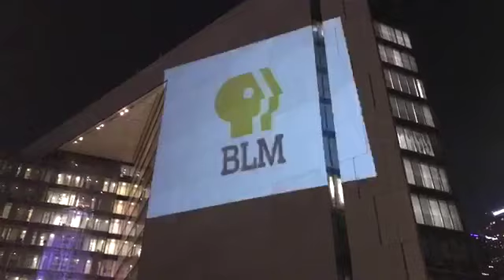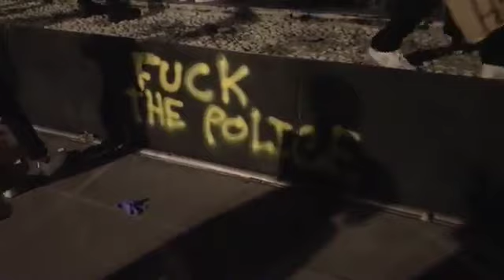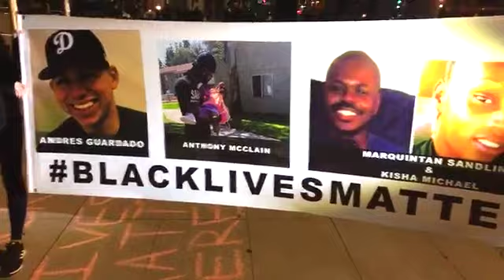Downtown LA Protest After Jacob Blake & Anthony McClain Shootings (8/24/20)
Due to technical difficulties, I live-streamed this broadcast/s on Facebook.